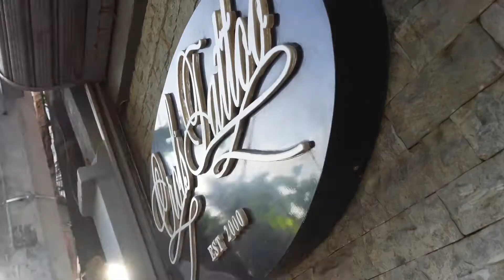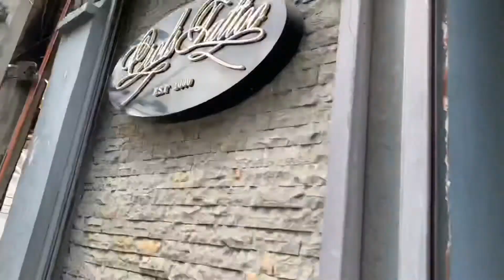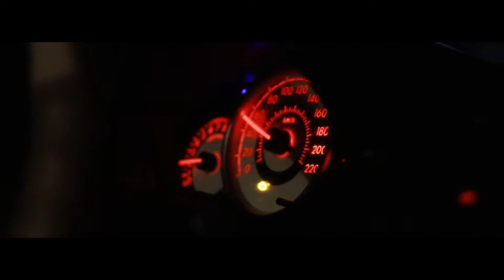First three months of 2021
To sum up the first  three months of 2021
Somehow we see a glance of hope
As we are moving forward
A lot of things are happening already
Vaccines all over the world
And some of the cities slowly adopting to the new normal
COVID-19 hit us so hard
A lot of us lost our jobs but yet standing still to come up for another livelihood
I too having a rough road on this Pandemic
Somehow 2021 gives me hope, I was surprised and somehow glad that few of my friends and clients came back as if nothing happened,
In their words we still need to get a tattoo, life goes on, must move on, little by little.

Finn Snow
Sherlyn Doloriel
Daniel Marsh
Chad Nimor
Smalley Gretch
Hiromu Matsuda